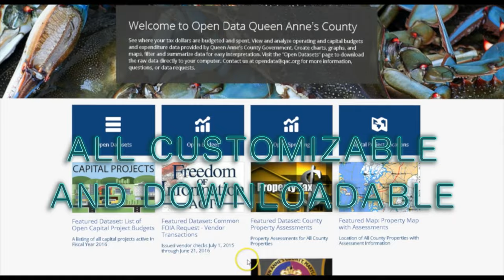Open Data Is Here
See where your tax dollars are budgeted and spent. View and analyze operating and capital budgets and expenditure data provided by Queen Anne’s County Government. Create charts, graphs, and maps, filter and summarize data for easy interpretation. Visit the "Open Datasets" page to download the raw data directly to your computer.